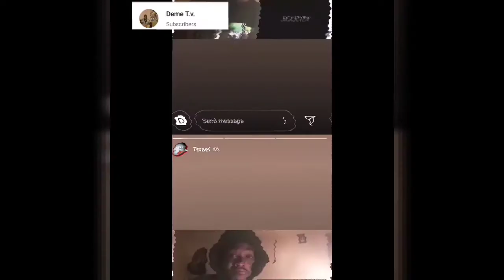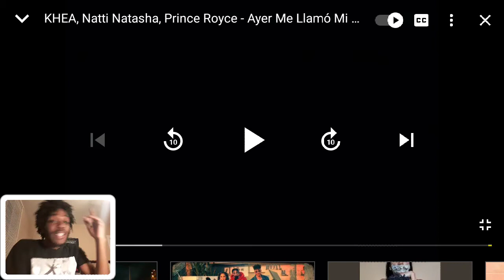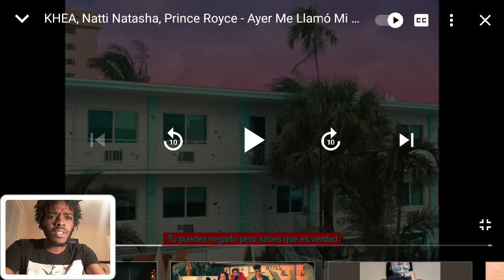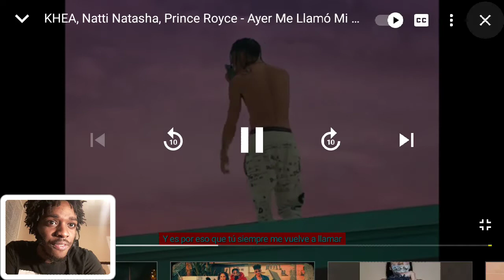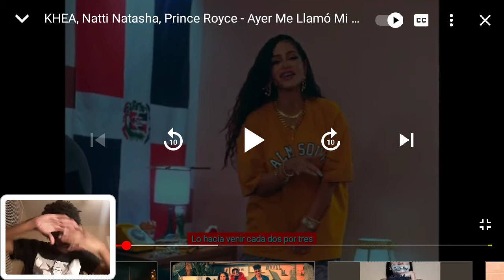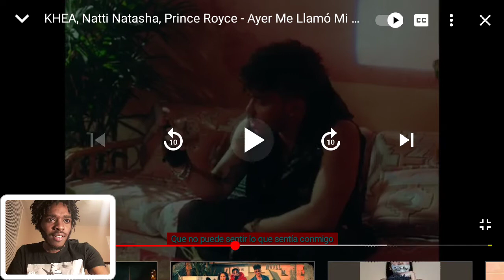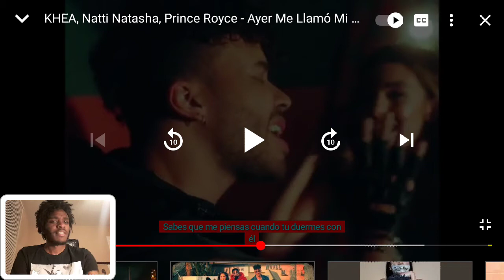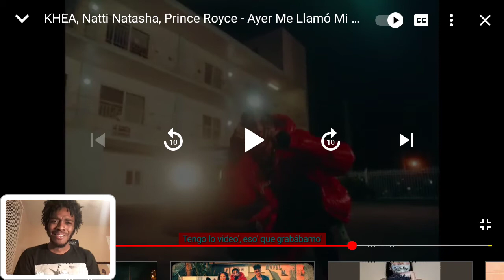KHEA Natti Natasha Prince Royce - Ayer Me Llamó Mi Ex Remix ft Lenny Santos Music Video Reaction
More merch

Also